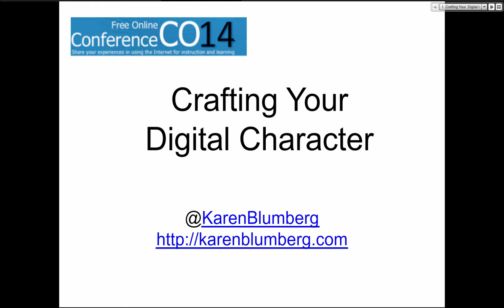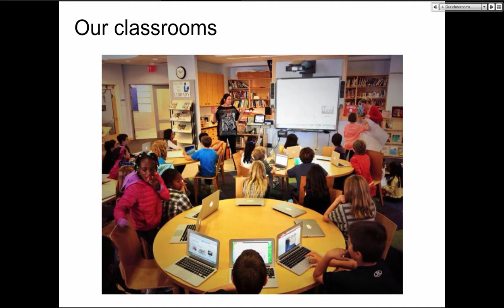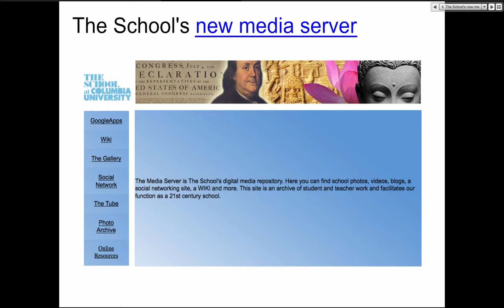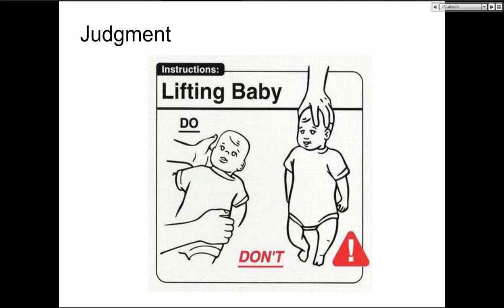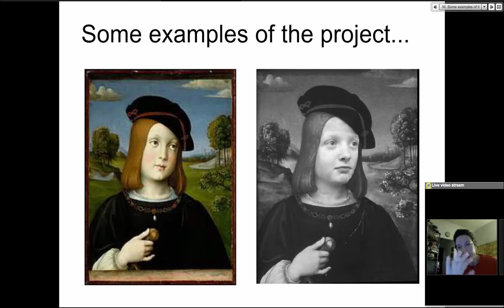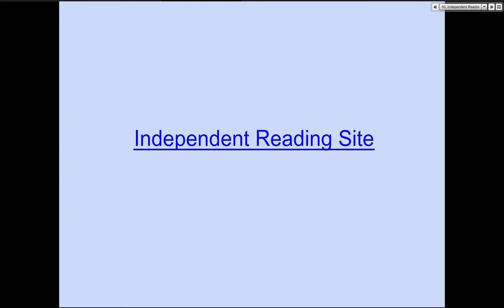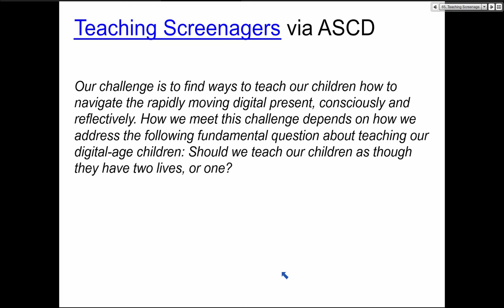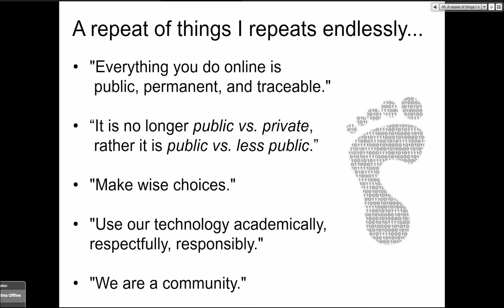Karen Blumberg on CO14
Karen Blumberg on Connecting  Online for Instruction and Learning for 2014. CO14 3-day Online conference on WizIQ. Over 2300 educators from around the world have joined the Massive Online Conference.

Connecting Online (CO) is a free 3-day online conference that has been taking place on the first full weekend of February since 2009. You may access the live meetings through the conference area

The theme of connecting online is to share information (multimedia); engage with colleagues, students, and others; collaborate with peers, students, and others for instruction and learning.

The platform for the tutorials, webinars, discussions, badges, and certificates is at the CO22 conference area.  Guests can access the webinars without having to enrol CO22. However, access to the recordings, badges, and certificates will only be available to participants who get an account on Moodle for Teachers platform.